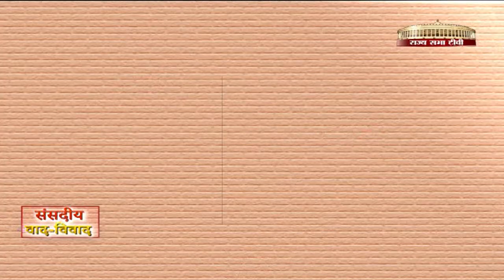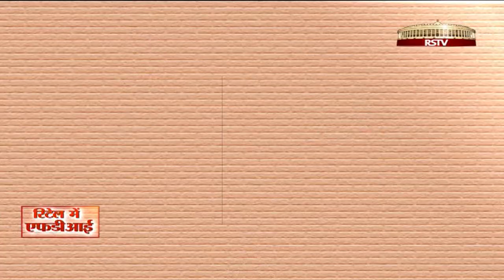Sansadiya Vad Vivaad - FDI in Retail (Part 2/2)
A statutory motion was moved by the Left and BJP MPs, seeking an amendment to facilitate Foreign Direct Investment (FDI) in multi-brand retail. The house witnessed a two day debate during which the Opposition attacked the proposal to allow 51 per cent FDI in multi-brand retail, while the government strongly justified it by saying it was in the best interest of the country.

The government's victory on this paves the way for foreign equity in multi-brand retail in the country. Consequently, global brands like Carrefour, Tesco, Wal-Mart, etc. can now set up stores in India.

Addressing the House during the debate, Commerce and Industry Minister, Mr. Anand Sharma, claimed that the government held inter-ministerial consultations on the issue and took the decision thereafter.